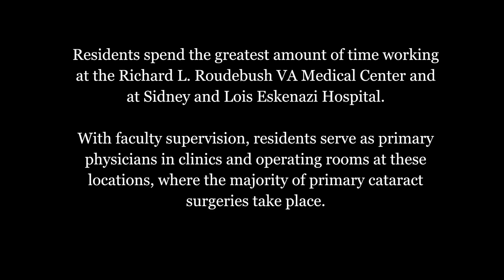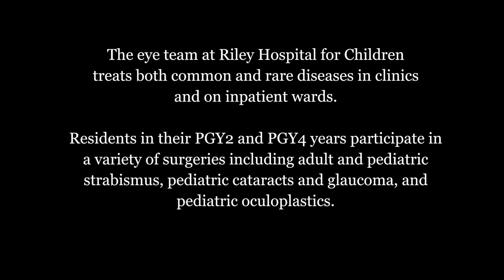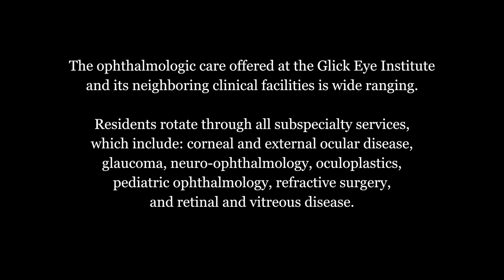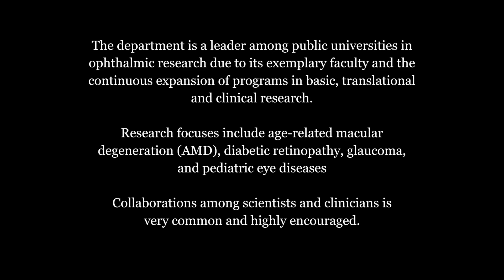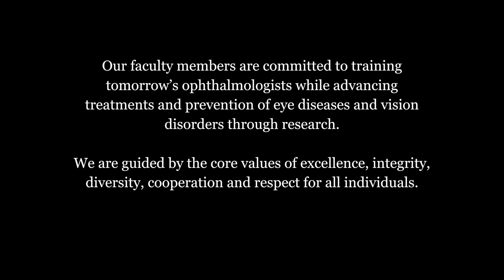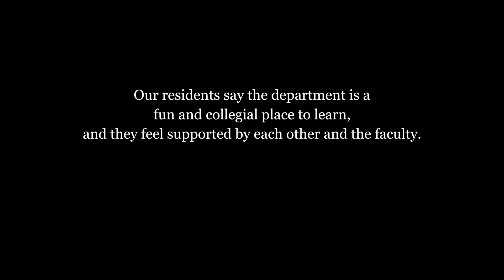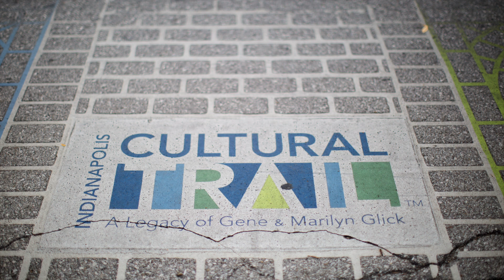An overview of IU School of Medicine Ophthalmology Residency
The Ophthalmology residency program at IU School of Medicine was founded in 1908 and is a three-year ACGME-accredited program that provides excellent educational experience across clinical and surgical subspecialties of ophthalmology. Residents enjoy increasing levels of responsibility within the field as they progress through the program. Six positions are offered annually for the ophthalmology residency program, and appointees must have completed at least one post-graduate year of training.

Ophthalmology residents are responsible for the examination and evaluation of clinic patients in a diverse range of settings, as well as the pre- and post-operative management of surgical patients. They also assist with procedures, studies and interpretations, including computerized visual fields, diagnostic ultrasonography, fluorescein angiography, fundus and slit-lamp photography, tonography and the full spectrum of electrophysiologic studies. All residents become well-trained in all aspects of ophthalmic surgeries, including laser surgery.